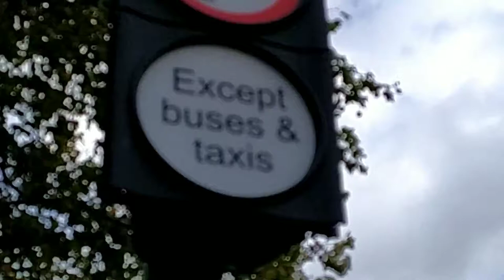Traffic lights in Stratford (London)